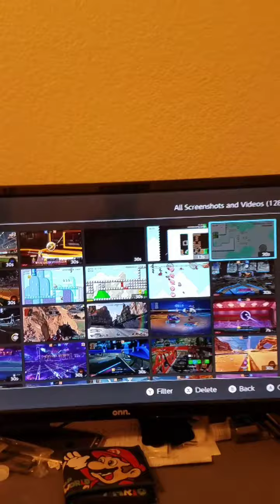Was I gifted a Save? Rocket League clip to close to call!